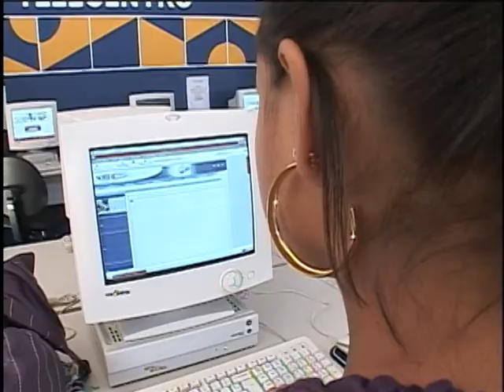Dilma afirma que Pronatec vai facilitar acesso de estudantes em escolas técnicos federais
NBR NOTÍCIAS - 29.10.12: (2) Até 2014, 132 escolas técnicas federais vão ser construídas. Só este ano, 76 novas escolas começaram a funcionar. Durante o programa Café com a Presidenta, desta segunda-feira (29), Dilma Rousseff disse que o esforço do governo e para qualificar ainda mais os jovens. Para mais informações sobre vagas basta acessar o endereço eletrônico do Programa Nacional de acesso ao Ensino Técnico e Emprego (Pronatec).